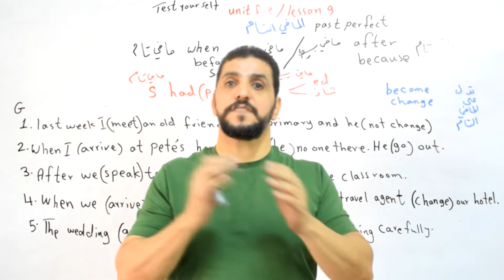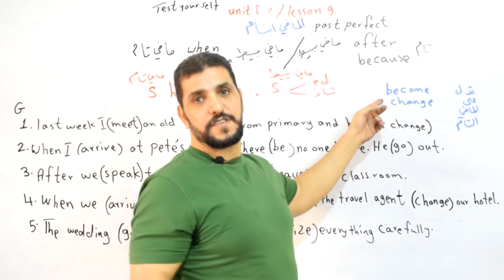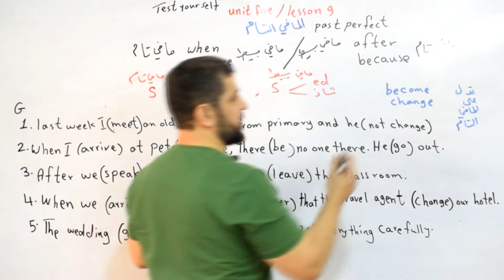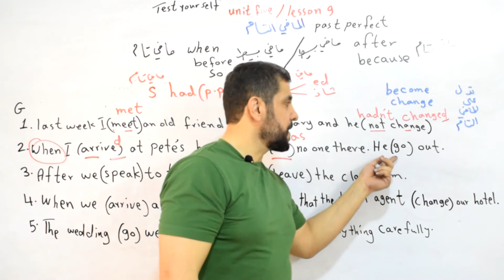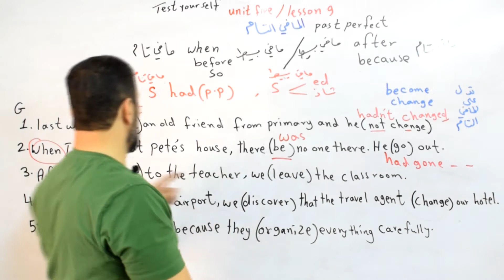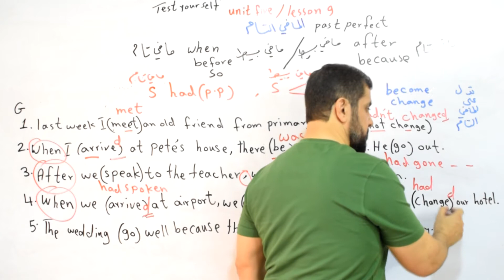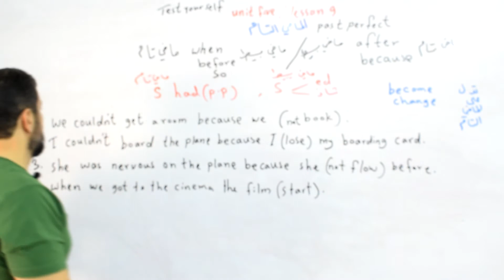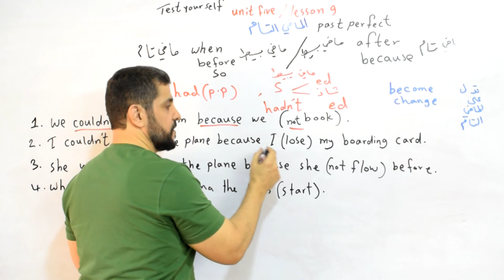Past perfectالماضي التام/السادس الأعدادي/أحمد_جسام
المضارع التام و الماضي البسيط/للصف السادس أعدادي/أ حمد جسام
حل تمرين يجمع بين المضارع التام و الماضي البسيط ويعد واحده من التمارين الوزاريه المهمه من اليونت الخامس U.5